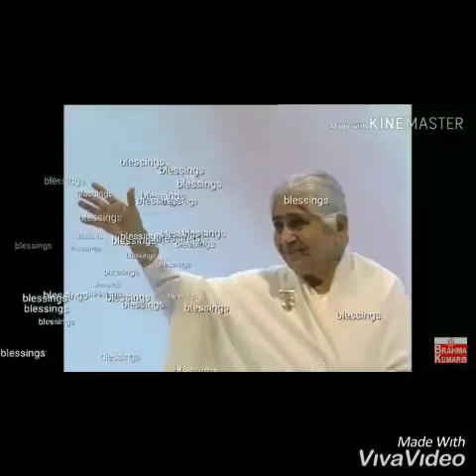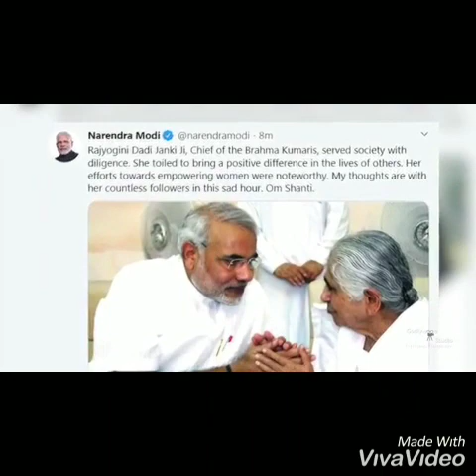Chalte chalte | Dadi janki's divine moments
Dadi's most favourite song 😊 dadi we will miss you and remember your all virtues in life. 🙏